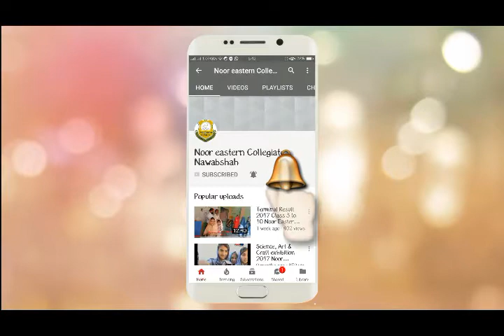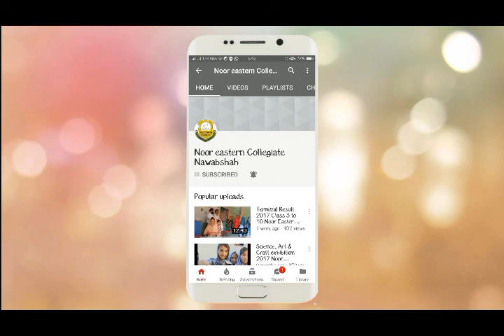Naat Compitition 2018 Class 1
Student week is celebrated every year at Noor Eastern Collegiate. In student week, Naat competition arraigned student of class one are showing their talent.